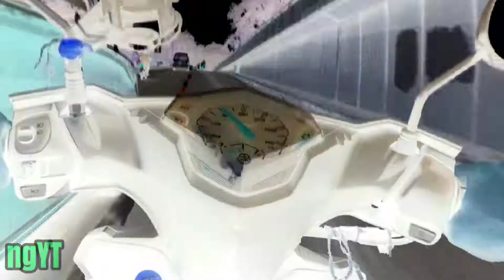Yamaha MiO i125 | MT09 sound check ✔️🏍️🤪😂